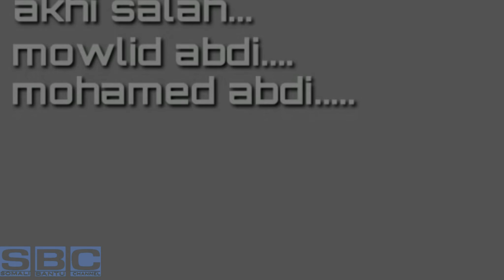Ramadaan Kheyrkiisa Iyo Faa'idadiisa Sh Mohamed Makine